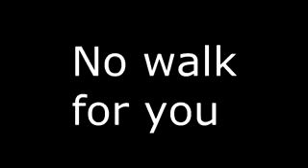YTP - Razor Misses His Naptime (ORIGINAL) (LOW QUALITY) (AGAIN)